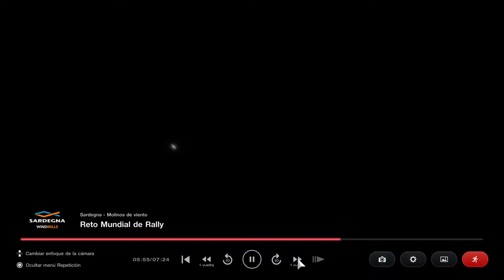Gran Turismo 7_20240621153713